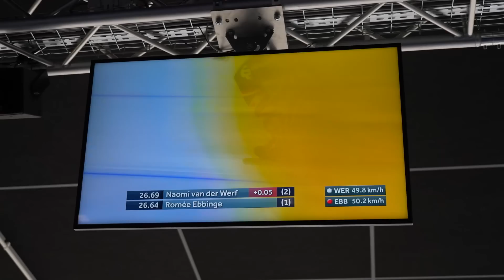MYRON VANGT EEN ROOFVOGEL!! #3730